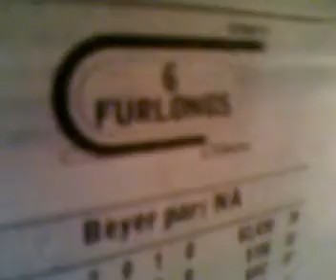penn national r 5 11 12 09